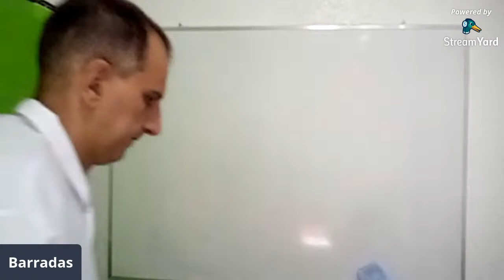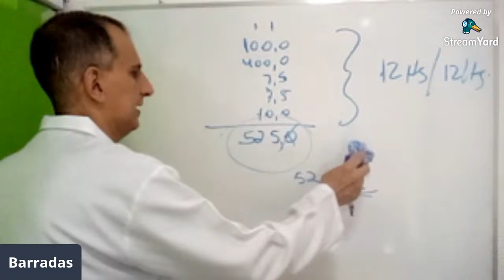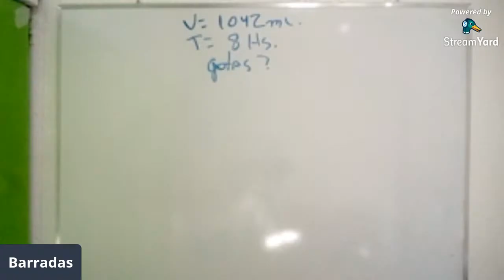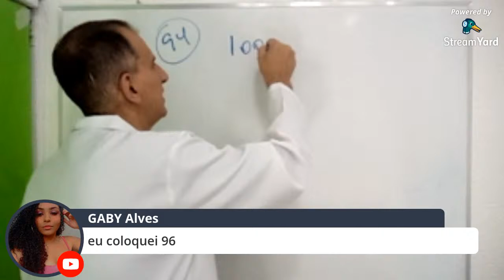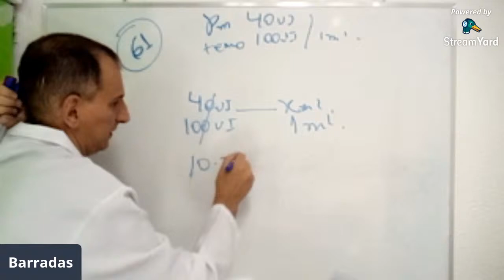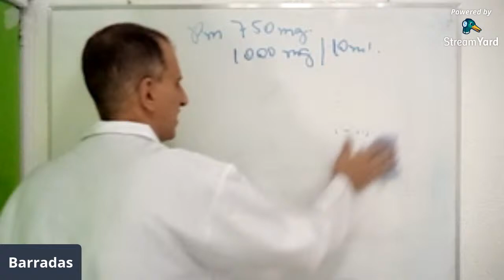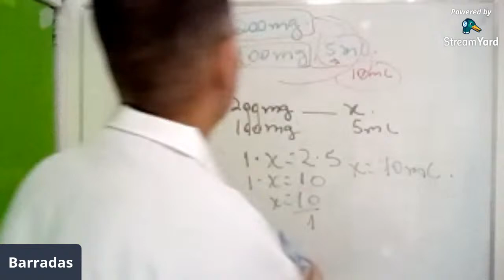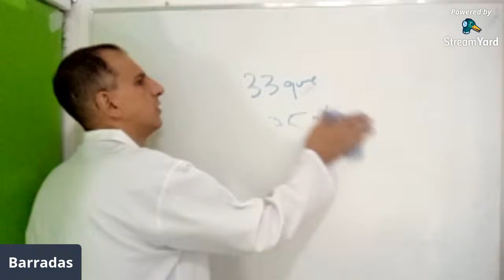Correções de exercícios de fármaco gerais